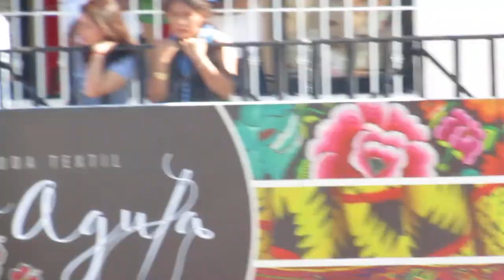Desfile 16 de septiembre Pinotepa